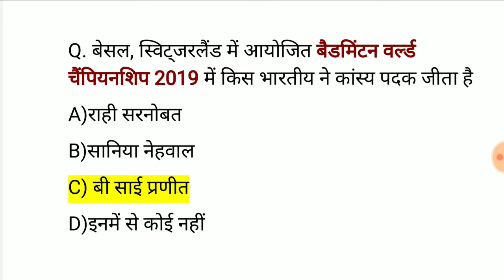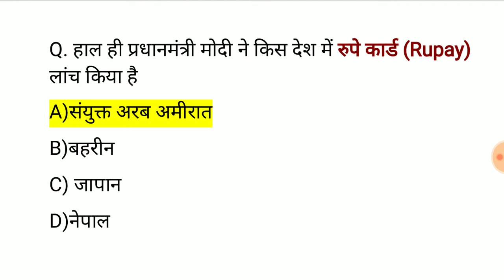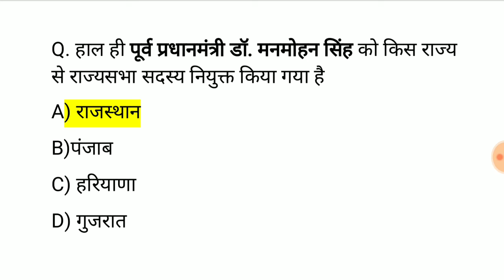14 September 2019 Current Affairs | Daily Current Affairs | Current Affairs in Hindi | Study Rojgar